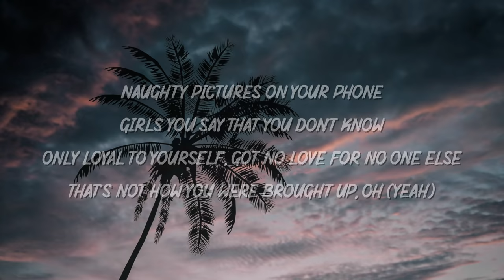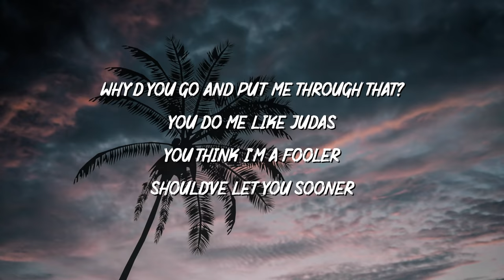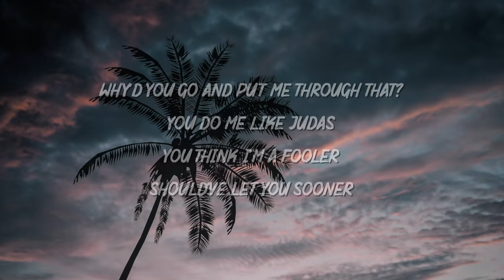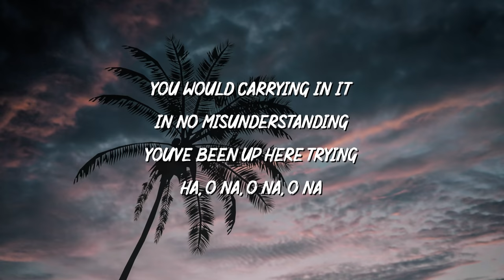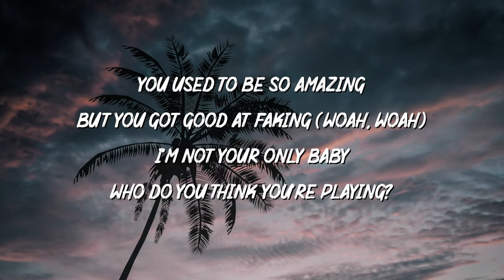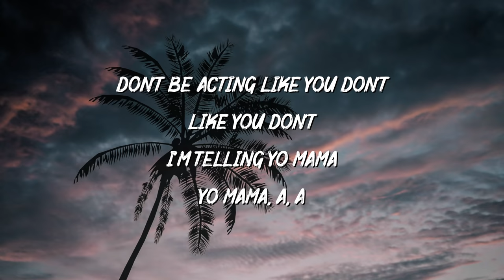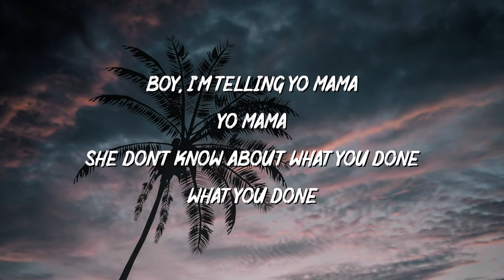Ella Eyre, Banx & Ranx, Kiana Ledé - Mama (Lyrics)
🎤 Mama Lyrics:

[Intro: Banx & Ranx]
Banx and Ranx

[Chorus: Ella Eyre]
Boy, I'm telling yo mama
Yo mama
She don't know about what you done
What you done
Don't be acting like you don't
Like you don't
I'm telling yo mama
Yo mama

[Verse 1: Ella Eyre]
Naughty pictures on your phone
Girls you say that you don't know
Only loyal to yourself, got no love for no one else
That's not how you were brought up, oh (Yeah)

[Pre-Chorus: Ella Eyre]
You used to be so amazing
But you got good at faking (Woah, woah)
I'm not your only baby
Who do you think you're playing on?

[Chorus: Ella Eyre]
Yo mama
What you done
Like you don't
Yo mama, a, a

[Verse 2: Ella Eyre]
Why'd you go and put me through that?
You do me like Judas
You think I'm a fooler
Should've let you sooner
I know you've been telling lies
When your family asking why
It's like I never knew ya
Thought you wouldn't do that, do that, do that

[Pre-Chorus: Ella Eyre, Kiana Ledé]
But you got good at faking, yeah yeah yeah (Woah, woah)
Hey!

[Chorus: Ella Eyre]
Yo mama
She don't know about what you done (She don't know, she don''t know)
What you done

[Bridge: Ella Eyre, Kiana Ledé]
If she knew what you're hiding
It would be so surprising
She got way above you smiling
I don't think you're surviving
You would carrying in it
In no misunderstanding
You've been up here trying
Ha, o na, o na, o na

Who do you think you're playing?
Yeah!

[Chorus: Ella Eyre & Kiana Ledé]
Yo mama
What you done
Don't be acting like you don't (don't be, don't be, don't be)
Like you don't
(You know I'm telling yo mama, yeah
A, a, telling yo mama)

[Outro: Ella Eyre]
Yo mama
She don't know about what you've done
What you've done